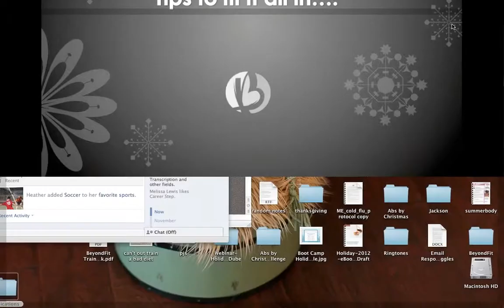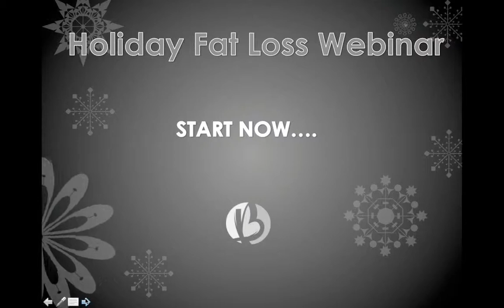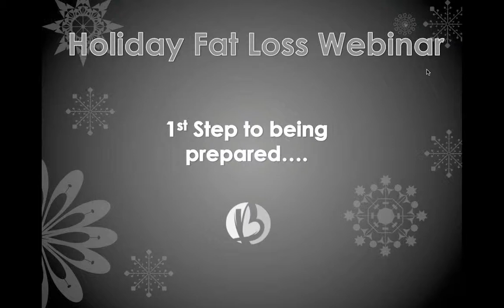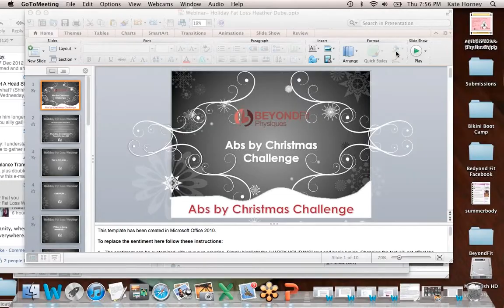Holiday Fat Loss Webinar with Heather Dubé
Get insider "natural fat loss lifestyle" tips you can use during the holidays that are realistic, SIMPLE, balanced & do-able, that we have discovered through years of education & practice!

If you want to find joy & balance with your body during the holidays, while avoiding needless set backs, listen here!

Heather Dubé, co-creator of e3 Energy Evolved, a system to naturally rebalance health, change your body & live the fat loss lifestyle joins me for a Holiday Fat Loss Webinar in the "Abs By Christmas" series.

With over 40 years combined experience, Heather and Damian Dubé have educations and backgrounds in natural health, holistic nutrition, coaching, psychology, exercise physiology, national level natural competitive athletics & the agriculture industry. They have personally studied with some of the top nutrition and fitness experts in the industry, and we are excited about the opportunity to hear from Heather (E3 Energy Evolved) as she shares her unique functional nutrition and metabolic health approach to staying on track through the holidays.